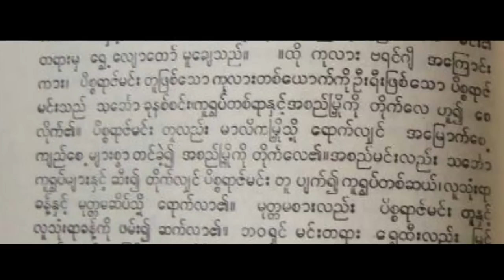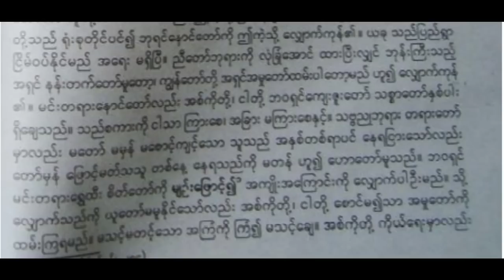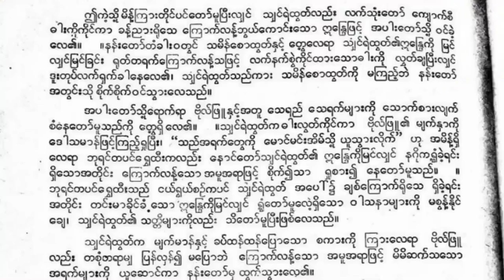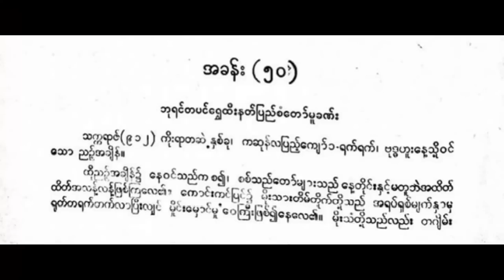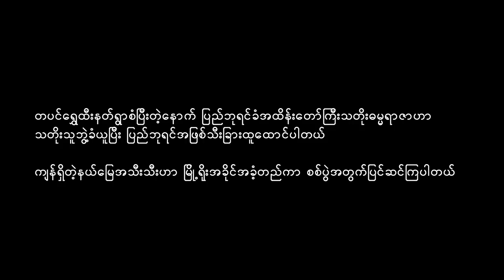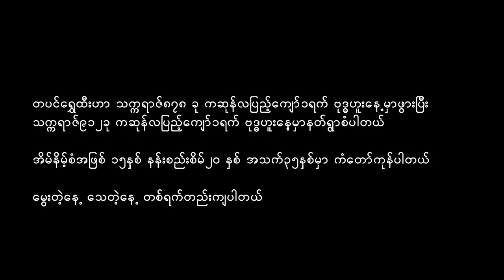အပိုင်း ၂၂ - ခြေရာမထင်သောဆင်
မြန်မာ့သမိုင်းမှာထင်ရှားတဲ့ တပင်ရွှေထီးဘုရင်အကြောင်းဖော်ပြတာဖြစ်ပါတယ်
ယခုအပိုင်းမှာ တပင်ရွှေထီး ဆင်ဖမ်းထွက်တဲ့အကြောင်းဖြစ်ပါတယ်

ဦးကုလား-မဟာရာဇဝင်ကြီး ၊မြန်မာ့စွယ်စုံကျမ်း ၊ မှန်နန်ရာဇဝင်ကြီး ၊လယ်တီပဏ္ဍိတဦးမောင်ကြီး -တပင်ရွှေထီးဝတ္ထုတော်ကြီးစာအုပ်နဲ့ ဆရာသန်းထွန်းလှည်းကူးရဲ့တပင်ရွှေထီးစာအုပ်မှအကိုးအကားယူပါသည်။

🎵 Track Info:
Title : Samurai Showdown
Artist : Sir Cubworth
Genre : Cinematic
Mood : Dramatic